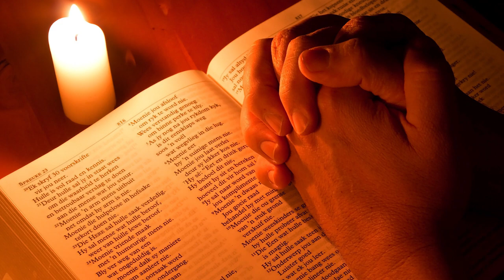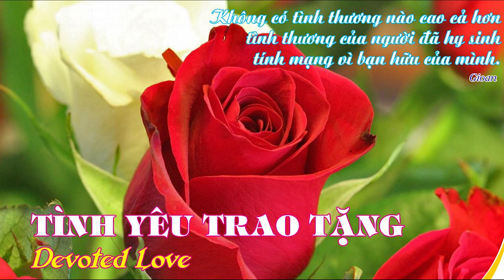Tâm tình mục tử của Đức Cha Giuse Nguyễn Tấn Tước - Tháng 11.2019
Giáo Phận Phú Cường: Tâm tình mục tử của Đức Cha Giuse Nguyễn Tấn Tước - Tháng 11.2019